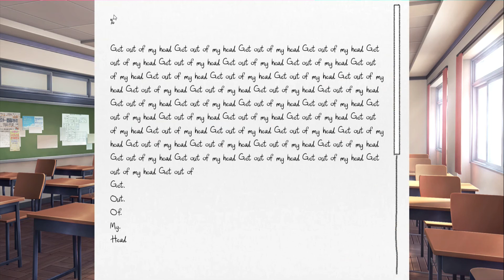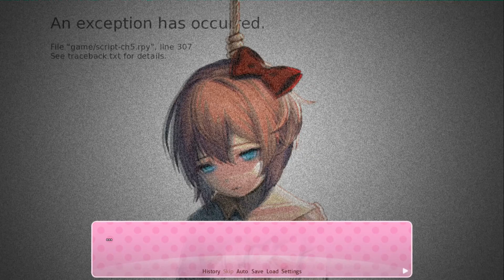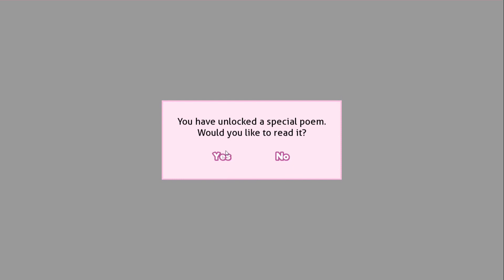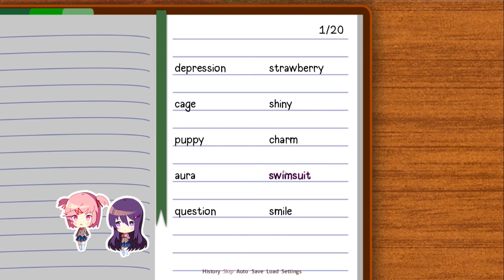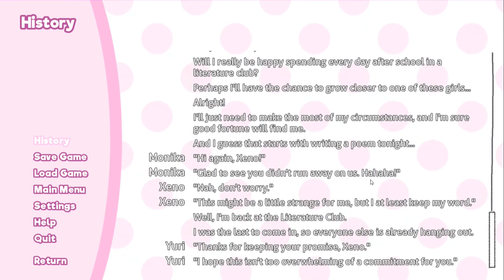MONIKAKUMA | DDLC 6 (feat. Ty)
"Do you think God lives in heaven, because he is in fear of what he has created?"
    - Man from Spy Kids 2

Outro Cover:
Luigi's Ballad - Starbomb

Editing Software:
Magix Movie Edit Pro 2013 -